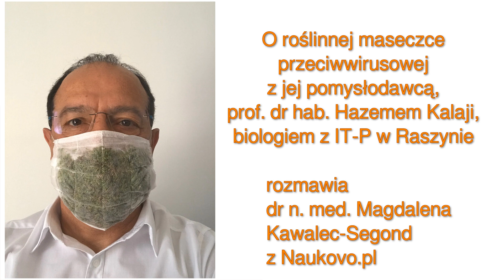naukovo.pl [054] - Dobra ciotka Magda - koronawirus 54. O maseczce przeciwwirusowej z roślin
O roślinnej, przeciwwirusowej maseczce na twarz z jej pomysłodawcą, prof. dr hab. Hazemem Kalaji, biologiem z Instytutu Technologiczno-Przyrodniczego w Raszynie, specjalistą od procesu fotosyntezy i monitorowania stanu fizjologicznego roślin i środowiska zdalnie, rozmawia Magdalena Kawalec-Segond.